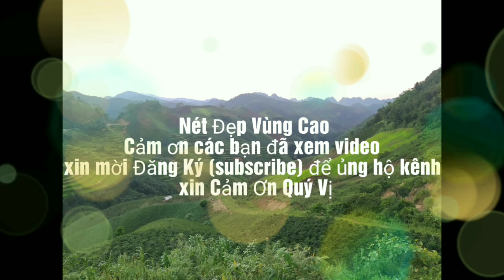Các Chị Em Bản Có Chịa Yên Sơn Yên Châu Nhảy Cực Dẻo Trong Lễ Vu Quy | Minh Ánh & Khánh Thông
► Fanpage:
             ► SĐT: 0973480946